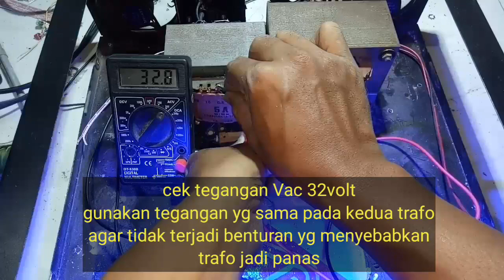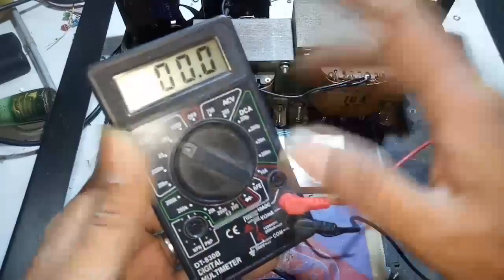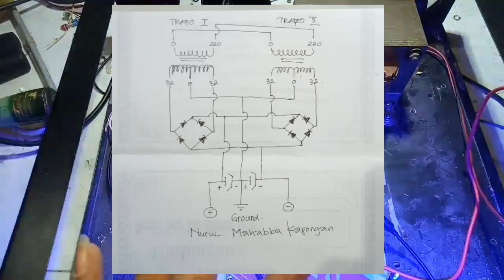modif PSU agar amperenya bertambah | paralel trafo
Pada jumpa kali ini nurul mahabbah akan membahas bagaimana cara menambah ampere trafo yg baik dan benar
Penjelasan disini saya paparkan berdasarkan pengalaman Pengalaman saya

Semoga apa yg disajikan chanel ini bisa bermanfaat buat teman teman sekalian